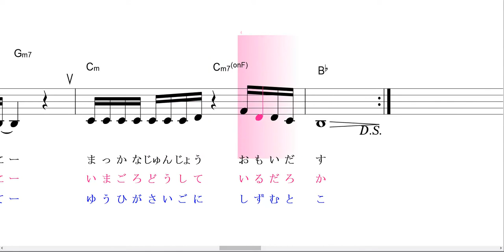残波 天童よしみ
残波　カラオケ練習用に作成しました
前奏間奏は入っていません伴奏付